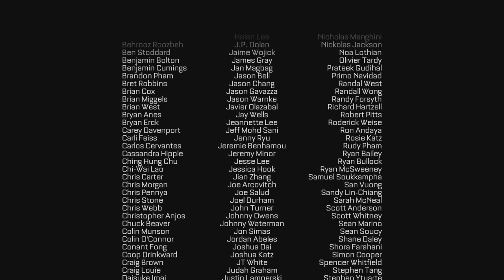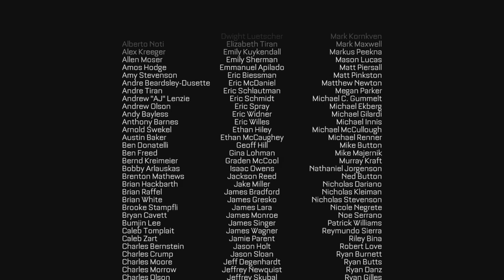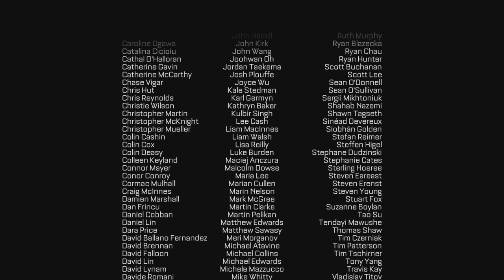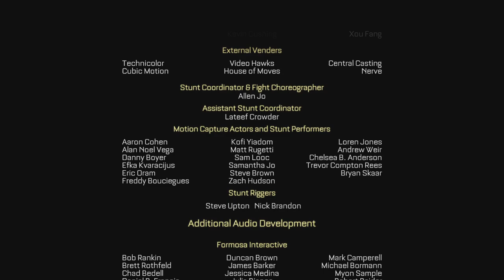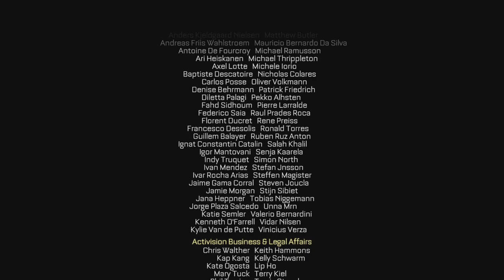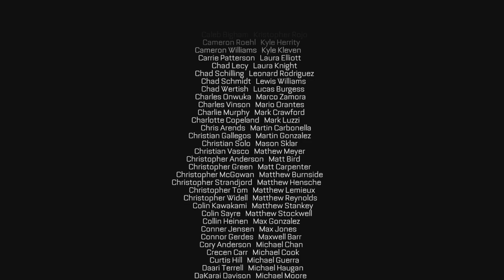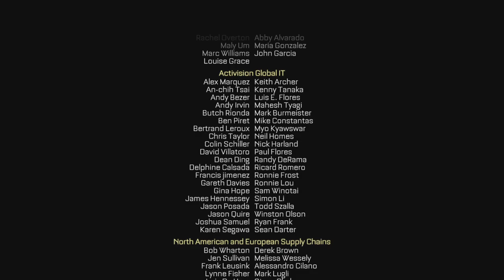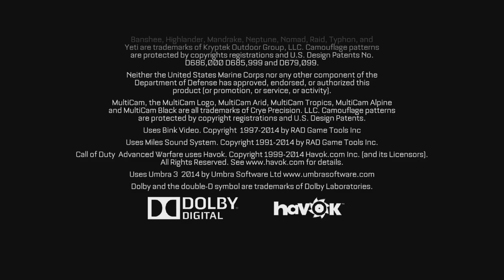Call of Duty Advanced Warfare - Terminus #014 [ENDE]